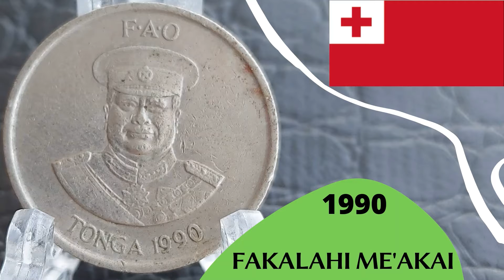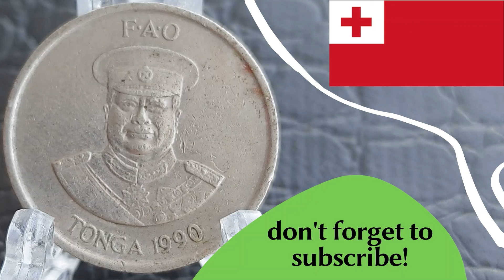Rare Coin from Tonga 10 Seniti 1990 - FAO - FAKALAHI ME'AKAI